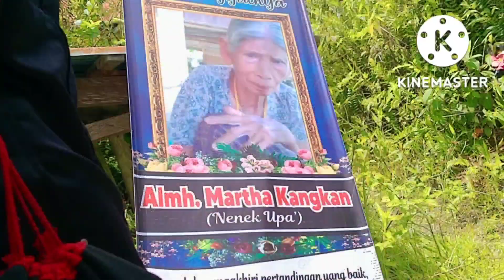Begini Tradisi Mengantar Jenazah Ke Liang Kubur// Almh. Martha Kankan (Ne'Upa) Pa'kepakan Batualu.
Toraja Sangat Terkenal dengan budayanya yang begitu unik, bukan hanya di dalam negri tapi juga sampai di manca negara, salah satunya ada upacara orang mati yang disebut dengan ritus rambu Solo' seperti dalam video ini

Hal yang paling menarik dan menyita perhatian dalam ritual masyarakat suku toraja yaitu Ritus Rambu Solo' yang begitu meriah yang umumnya berlangsung dalam beberapa hari bahkan sampai satu minggu menurut kesanggupan ekonomi keluarga almarhum untuk menyelenggarakannya.

 Rambu Solo' adalah Tradisi Upacara Pemakaman bagi orang Toraja yang sangat unik dan sangat mahal.
Untuk pelaksanaan Rambu Solo' harus menyediakan puluhan kerbau dan babi yang harus di kurbankan dalam ritual Rambu Solo' itu, belum lagi biaya lain-lain mulai dari melantang atau buat pondok yang memakan waktu berbulan-bulan sampai harinya tiba. Begitu mahalnya dan uniknya biaya Rambu Solo' dalam adat Toraja itu.